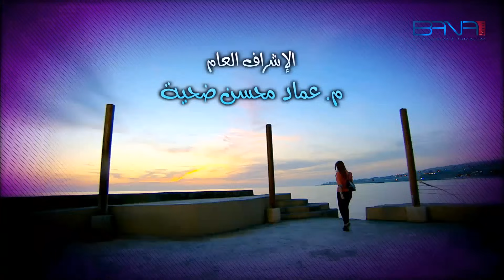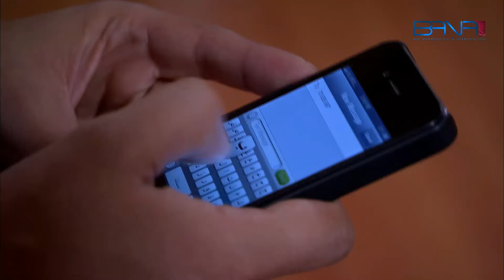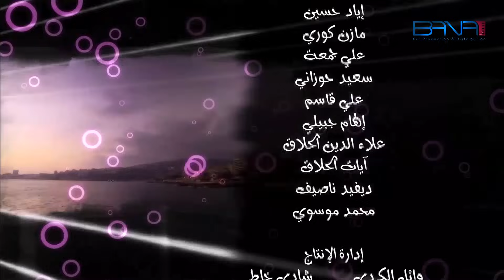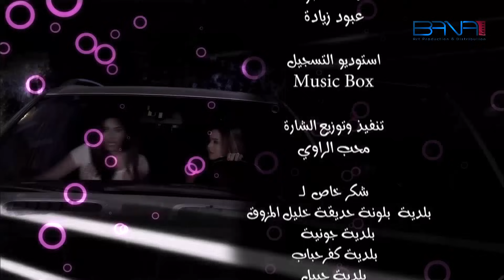مسلسل صبايا ـ الموسم 5 ـ الحلقة 15 الخامسة عشر كاملة HD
في الجزء الخامس من مسلسل (صبايا) لا يعشن في المنزل ذاته، لكن في حارة واحدة. وقصص هذا الجزء تكون مختلفة الطابع نوعا ما عن الأجزاء السابقة؛ حيث لا تقتصر العلاقة بينهن على الحب فقط لا غير، إنما تتطرق إلى حالات ومفارقات أخرى شيقة. تبدأ أحداث هذا الجزء بوصول ميديا (جيني إسبر) إلى لبنان لتقضي فترة نقاهة، فتشعر بالوحدة، فتتصل بإحدى قريباتها في سوريا كي تأتي لزيارتها. كما يناقش هذا الجزء مدى معاناة النجمة مع الحمل وتغير جسمها، وكيفية تأقلمها مع الوضع الجديد.